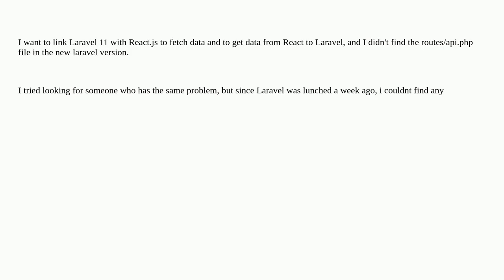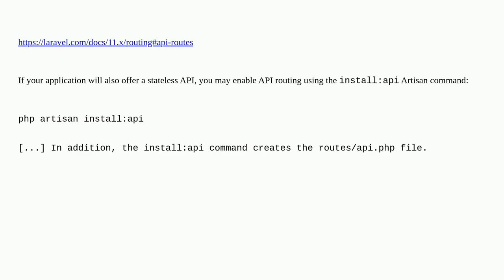Can't find api.php in Laravel 11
A special thanks goes out to the community

  laravel laravel-blade php